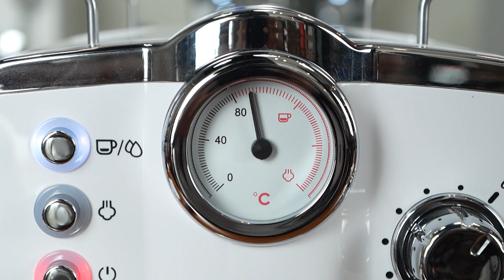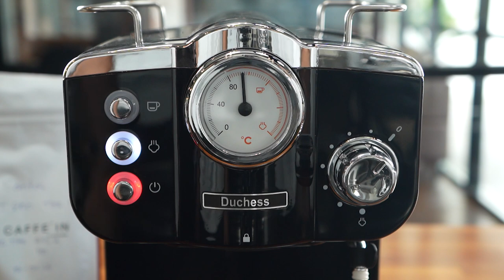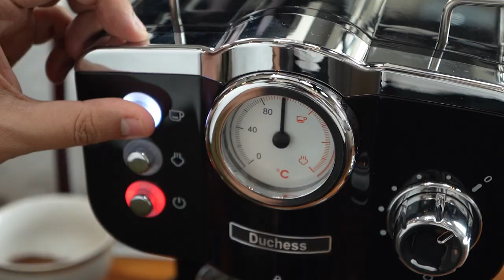Duchess diary Ep4 CM4200 เครื่องชงกาแฟ สไตล์ มินิมอลพร้อมวิธีชงมอคค่าไว้ทำสำหรับดื่มเองที่บ้าน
CM4200 เครื่องชงกาแฟ Home use สไตล์ มินิมอล น่ารักๆ ใช่สะดวก พร้อมวิธีชงมอคค่าร้อนไว้ทำสำหรับดื่มเองที่บ้าน
✅รูปทรงสวยงาม เรียบหรู กะทัดรัดและน้ำหนักเบา
✅ มี 2 สี (ดำ/ขาว)• ตัวเครื่องทำจากสแตนเลสและพลาสติกเนื้อหนาคุณภาพเยี่ยม ทนทาน แข็งแรง
✅สร้างสรรค์เครื่องดื่มได้หลายชนิด ทั้ง Espresso, Cappuccino, Latte, Macchiato, Mocha และ Tea
✅ระบบหม้อต้มแบบ Thermoblock ที่จะทำให้น้ำร้อนเร็วยิ่งขึ้น ด้วยความร้อนจากทุกทิศทาง
✅ระบบไอน้ำ ทำฟองนมมีลูกบิดปรับแรงดันเพื่อเพิ่มความละเอียด ให้ฟองนมดูหนา นุ่ม  เนียนได้ตามต้องการ
✅ระบบไอน้ำ อุ่นเครื่องดื่มอื่นให้ร้อน เช่น ชา, กาแฟ, นม หรือ ช็อคโกแลต
✅ถาดรองกาแฟ ถอดล้างทำความสะอาดได้ง่ายและสะดวก
✅หน้าปัดมีจอแสดงอุณหภูมิของการกลั่นเครื่องดื่ม และ การทำฟองนม
✅พร้อมช้อนตักและกดกาแฟคั่วบดรายละเอียดทางเทคนิค
✅กำลังไฟ AC 220-240 โวลต์ ไฟ 1050 วัตต์
✅แรงดันน้ำ 15 บาร์
✅ความจุถังน้ำขนาด 1.5 ลิตร
✅รับประกันสินค้า 1 ปีเต็ม
พร้อมส่งถึงบ้าน🛒อย่ารอช้าคลิ๊กเลย !!
Walk in เข้ามาหน้าร้านได้เลย
📞 โทร. 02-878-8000 กด 238 / 239 / 240 : จันทร์-เสาร์ 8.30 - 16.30น.
สอบถามเส้นทางหน้าร้าน โทร.02-878-8000 กด 105